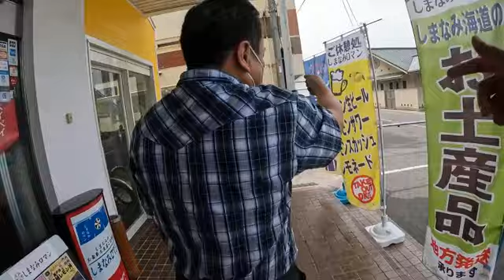Solo travel in Japan : Shimanami Kaido: Cycling on islands : Day 1 : Video 2